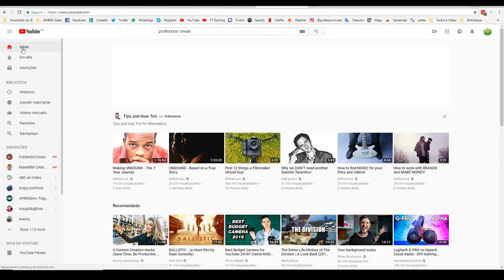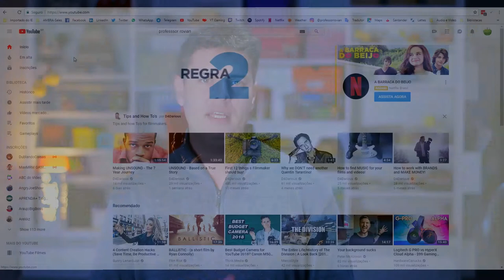Algoritmo do YouTube: A razão do sucesso ou fracasso do seu canal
Olá pessoal,

Você já se perguntou como o YouTube faz para decidir quais vídeos devem aparecer nas páginas de pesquisas dos usuários?

Esta é a questão que tento responder neste vídeo.

O algoritmo do YouTube não é simples, ele analisa diversas informações de todos os vídeos que são lançados na plataforma e também de todos os usuários. Desta forma quando um usuário faz uma busca, ele sabe exatamente quais vídeos recomendar.

Além disso o algoritmo do YouTube consegue sugerir vídeos para os usuários com base no que eles tem mais interesse, aumenta as chances de que eles fiquem mais tempo vendo conteúdo.

Ao longo do vídeo, além de desdobrar o algoritmo de uma forma mais simples, também coloca estratégias que você pode utilizar para garantir que o seu canal consiga aproveitar o algoritmo do YouTube a seu favor e garantir que você irá atingir o público que tem interesse no seu conteúdo.

Vamos debater mais este tema nos comentários, se você ficou com dúvida, não deixe de questionar, farei de tudo para responder da melhor forma possível.

Equipamento:
Computador: MSI GL73 8RC
Gravação de vídeo: Canon EOS Rebel T6
Gravação de áudio: Canon EOS Rebel T6, Zoom H1n e Audio-technica AT2035
Software de gravação e edição de áudio: Cubase LE AI Elements 9.5 e Audacity
Miniatura (Thumbnail): The RawTherapee e Gimp
Música
LAKEY INSPIRED -  Reminisce